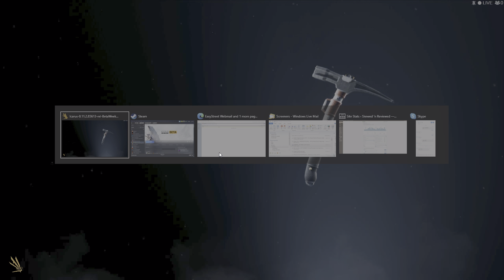ICARUS: Free Roam Beta Gameplay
I did not do much with it aside from roaming around but here is a look at the Beta for the game. If you have interest; I will look to do more gameplay this weekend.